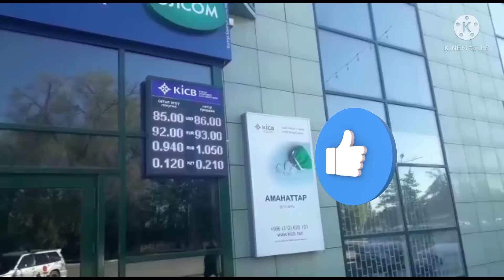КУРС РУБЛЬ ТУШКУ БААЛАРЫ ДОЛЛАР ТУШТУ РУБЛЬ КОТОРУЛДУБУ